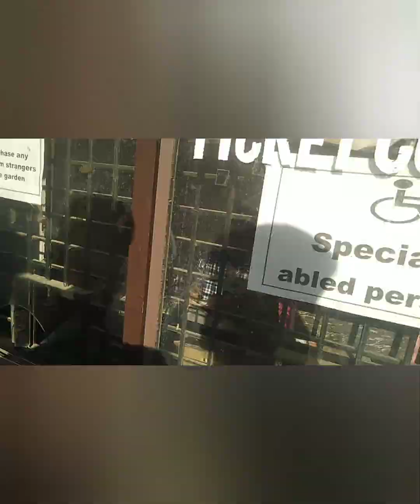meet up with siblings JKAS officers ❤️ @Sv32vlogs